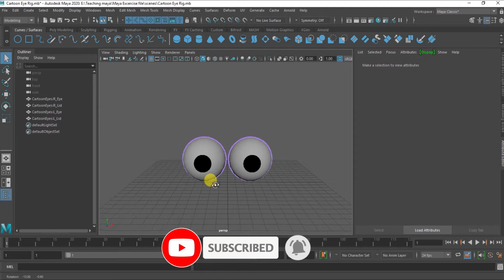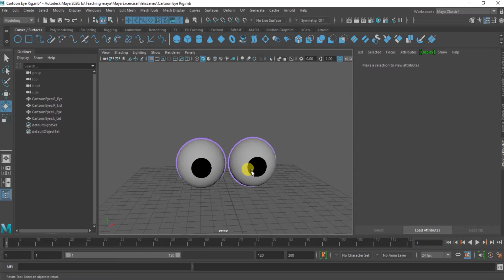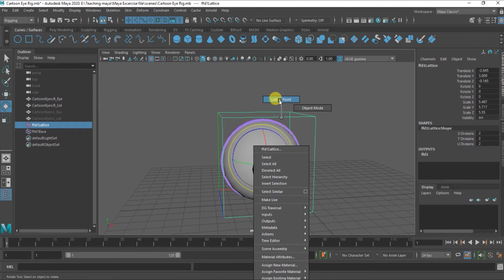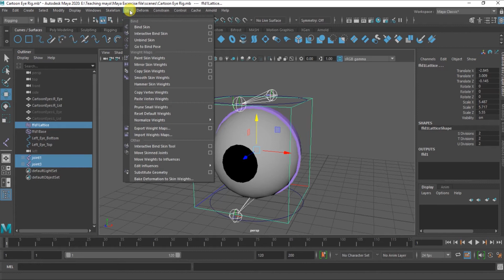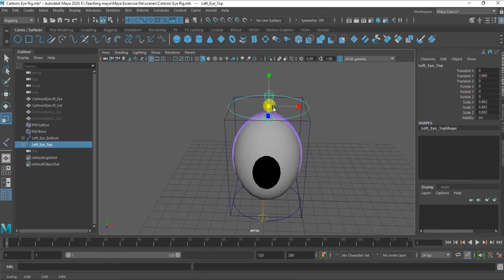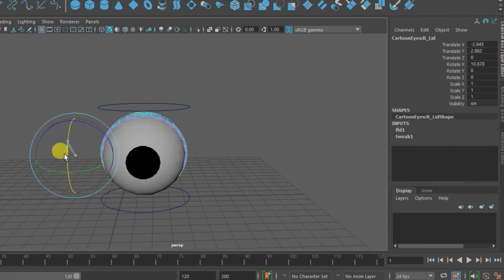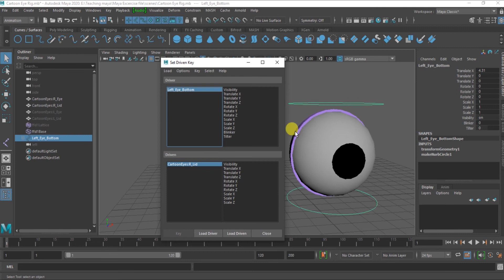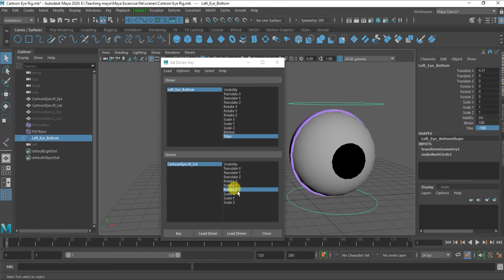HOW TO RIG A CARTOON CHARACTER IN MAYA AUTODESK 2020 | RIGGING IN MAYA HINDI/URDU TUTORIAL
Hungry for even more beginner content?  Check out this full free Maya course on DIGI Tech.
In this lesson, we graduate to beginner-intermediate level material to how to convert nurbs to polygons.

Created in Maya 2020